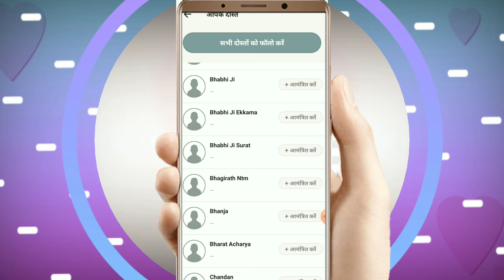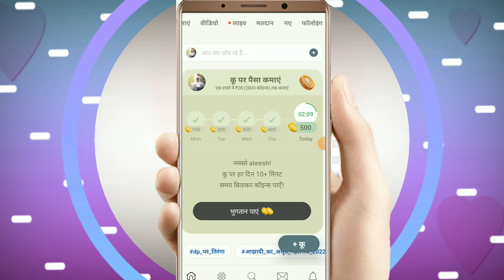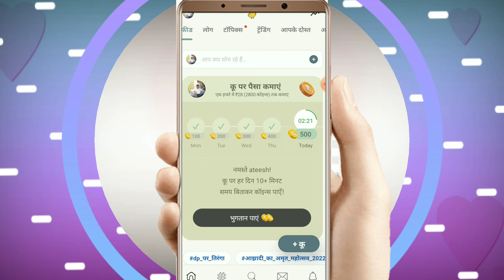koo aap se paisa kaise kamay koo aap se paisa kamane ka tarika, koo aap pe बस 10 मिनट रुपए 500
Koo aap me paise kaise kamay

Koo  aap se paisa kamana shikhe

Koo  aap ernig

Aaj ka is video me koo aap se paise kaise kamay iske bare me jankari diya hu aasa karta hu ye video pasand aaya hoga thank you so much

   My👇👇👇 channel
. My👇👇 channel

Name

Amazon👇👇👇

Luckyberryaap  earning

Flipkart